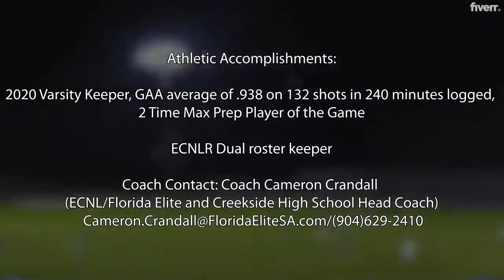Jacob Bartlett Soccer Reel June 23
2021 Jacob Bartlett Soccer Highlights